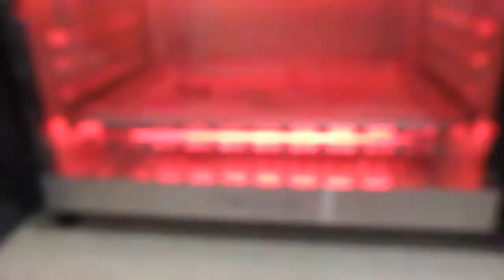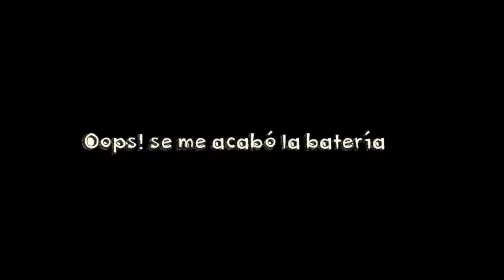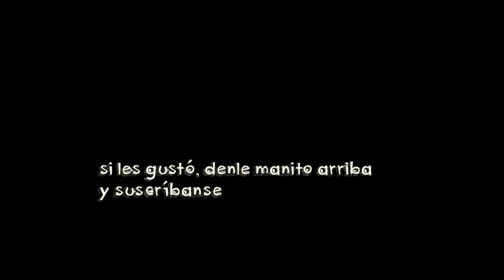Vlog Octubre + inktober + productos para la tiendita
Links
~♦ Mi tienda online ♦~